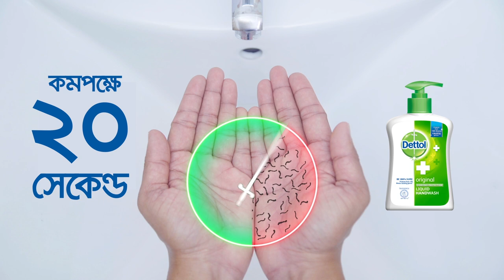Dettol HW Corona PSA 10s